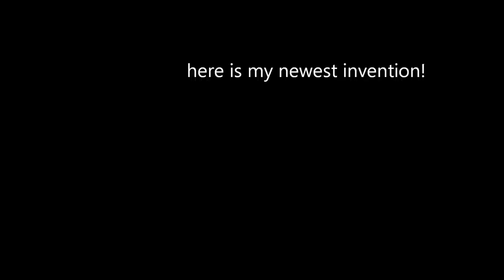LEGO Beat MP (FREE INSTRUCTIONS!!!)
hey guys here is my newest invention - the Beat MP
its a mag fed version of xubors Melody MP

To get instructions for this gun send me a PM with you e-mail adresse and you will receive a packet including :
- html - instructions
- the LDD model
- extra photos to clearify where the rubberbands go
- short text with terms of usage etc.

took about 3 hours to complete building
figuring out the gear placements before builing took about an hour

gun features:
-contolled full auto without using any electrical powersource
-magazine with 20 round capacity
-mag release keeps the mag secure in position while firing
-exchangable blade attachment turns your mp into a 'deadly' close range weapon

how the mech works:
the rattling sound comes from the wheel shown in the video
the higher the speed of this wheel the more force pushes those loose parts outwards and let them hit the small nub sticking out of the sidewall of the mag (it does about 12 clicks per fired rb!)
so the higher the velocity, the higher is the resistance coming from that wheel.
this  keeps the rb gear at constant speed (at least in theory - in praxis it slows dow a bit at the end whenn there are only 1 or 2 bands left - because thetranslation is too high).

ALSO (and this is even better) if you have ANY question about any of my guns or mechanisms (or even about a mech that is not mine) be sure to be subscribed to my secondary channel and send me a message. I will do a short video, answering your question (because its much easier to understand, compared to a plain text message).

thats it for this time
greetz,
DevilZ